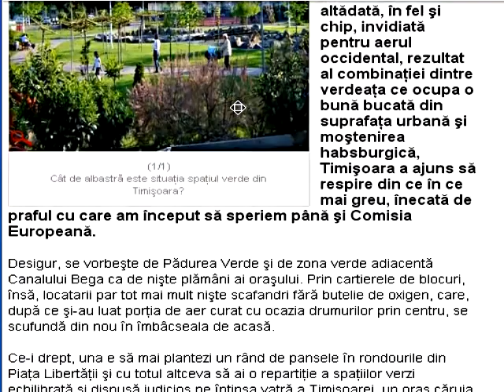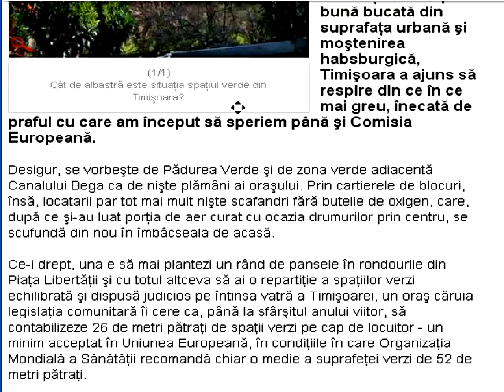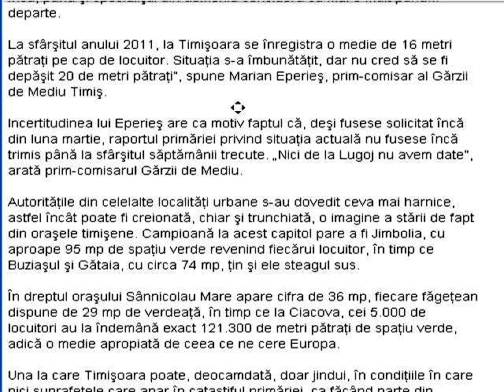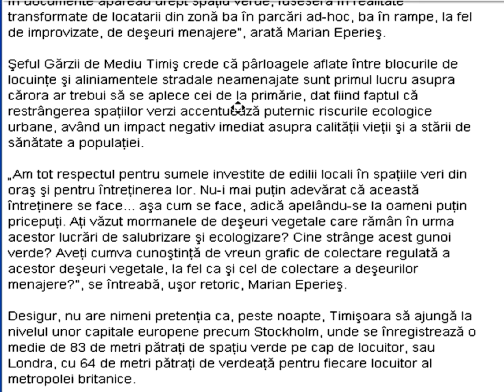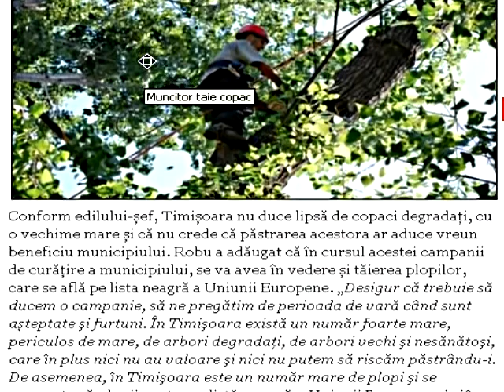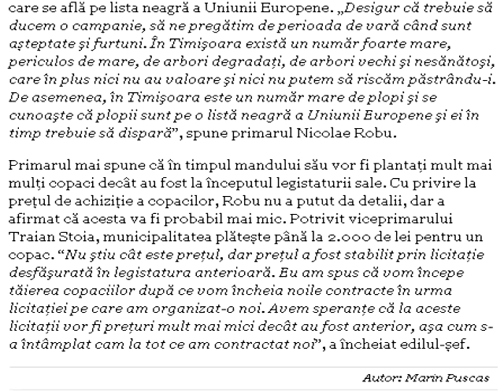ORASUL FLORILOR FARA SPATII VERZI